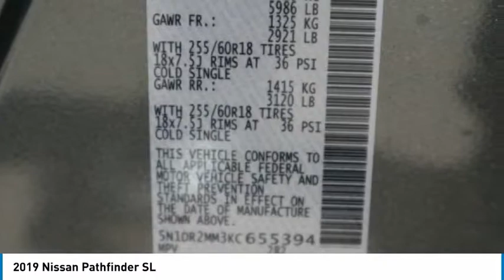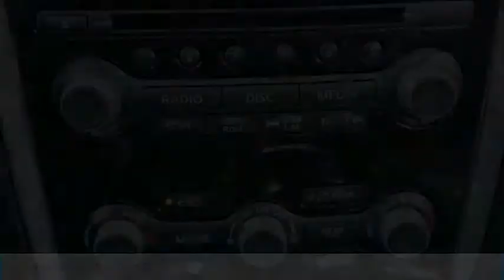2019 Nissan Pathfinder Lakewood Colorado KC655394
2019 Nissan Pathfinder SL Gun Metallic SL 4WD CVT with Xtronic 3.5L 6-Cylinderbrbrbr19/26 City/Highway MPG